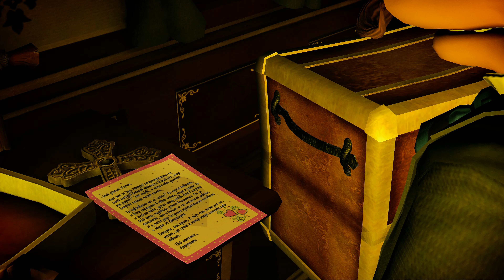Sam and Max Season Three Episode 302 The Tomb of Sammun Mak 02